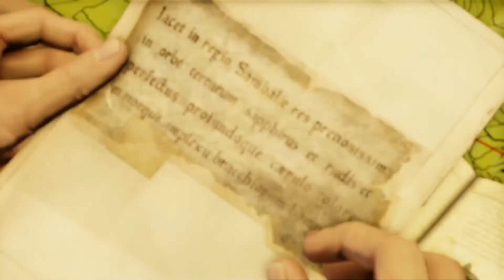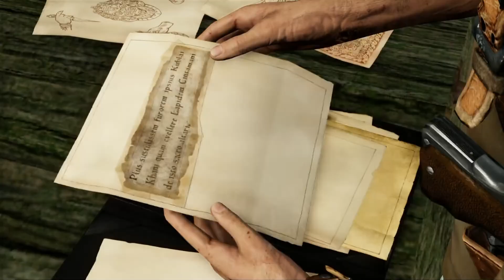Uncharted 2 - Among Thieves Walkthrough Gameplay part 2